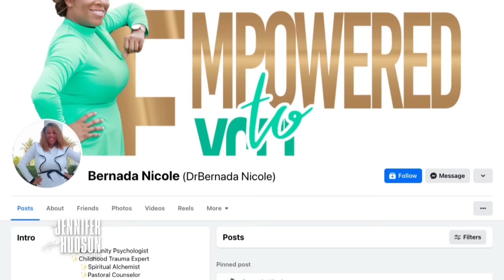Ms. Pat: Tuesday, October 17, 2023 | The Jennifer Hudson Show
Ms. Pat promotes “Ms. Pat Settles It” and comedy tour “Ya Girl Done Made It.”
Jennifer welcomes viral dancer 6-year-old Salome Rivas (“Baby Salo”) from Miami, FL, who is known for her videos dancing to Latin music, especially reggaeton. Originally from Venezuela, several of the biggest Latin music stars have reposted Salome, including Karol G.
Jennifer welcomes professor and The Princess Within Foundation founder Dr. Bernada Baker, and her 6-year-old daughter Bella Baker, from Houston, TX.  In 2017, Bernada moved to the Houston area from Chicago, and shortly after, Hurricane Harvey hit.  Bernada helped with recovery efforts and raised money to help a displaced dad and his baby daughter, Bella.  She saw Bella’s dad needed support and her father recognized he couldn’t provide Bella the life she deserved.  Bernada offered to adopt her and says adopting Bella has changed her life in the best way possible.